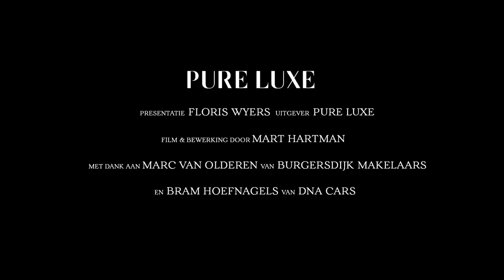6,75 MILJOEN EURO VOOR LANDGOED DE HORST. WE GAAN PER FERRARI NAAR BOSCH EN DUIN VOOR DE GRAND TOUR.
6,75 MILJOEN EURO VOOR LANDGOED DE HORST. WE GAAN PER FERRARI NAAR BOSCH EN DUIN VOOR DE GRAND TOUR.

Met een prachtige zwarte Ferrari FF rijdt onze Floris Wyers wederom richting Bosch en Duin om aldaar aan de Baarnseweg 25 - 27 een rondleiding te krijgen over het prachtige landgoed "De Horst". Makelaar Marc van Olderen van Burgersdijk Makelaars leidt Floris rond zowel door de enorme villa als over het landgoed met bijgebouwen. Ondersteund door prachtige dronebeelden krijgt u zo een exclusief kijkje van dit op één na duurste huis in Bosch en Duin. Voor een prijs van € 6,75 miljoen beschikt u dan over een bruto woonoppervlak van maar liefst 1700 m2 op 2,7 hectare eigen grond. Uiteraard met een tennisbaan, binnenzwembad/wellness/fitness, meerdere terrassen, meerdere bijgebouwen (waar je op zich al in zou kunnen wonen) en een garage voor 4 auto's. Kijkt u mee?

Met speciale dank aan Marc van Olderen van Burgersdijk Makelaars en DNA Cars uit Naarden.

Op naar een volgend nieuw avontuur. Houd Pure Luxe dus in de gaten. Iedere zondag om 17.00 uur komt er weer een nieuwe video online. Thanks.

Wil je op de hoogte blijven van alles op gebied van luxe? Volg ons dan ook even op al onze social media ✔

Video door Mart Hartman voor Pure Luxe Media & Events.

Interesse in een Pure Luxe video voor jouw product of bedrijf?